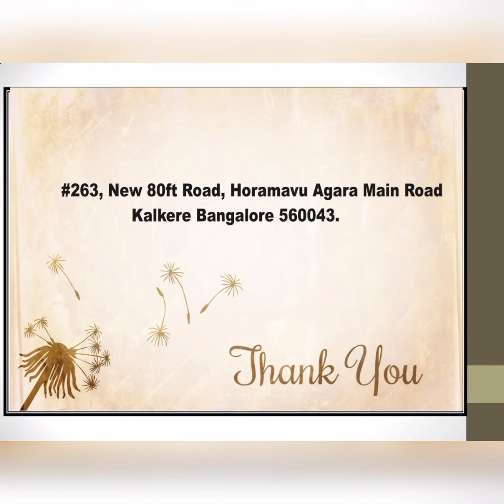Modular Wallpaper for Interior Design | Ajoria interiors | -2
Modular Wallpaper for Interior Design
ajoria_interiors
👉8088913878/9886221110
👉3D Interior design by AJORIA INTERIORS
👉 Personalized designs that reflect who you are.
👉Get the best interior design for your home
👉we have completed more than 1000 projects
👉complete interior work in your budget.

Our group has 12+ years of experience in interior design as can style & give interior decoration services for you at different degrees of complexity.

We design in the finest luxury residential and commercial buildings
Ajoria Interiors is a full-service interior design firm co-founded by
Sanjay Saroj (CEO) and Mr. Khemji in July 2013. Sanjoy Saroj
previously worked on many commercial projects.
Ajoria Interiors has been recognized for pairing simplicity and
decadence, masculine and feminine, Modern as well as Traditional
sophistication and soul in residential and commercial spaces
across Bengaluru and Southern India. Together with our dynamic
team, we bring a modern approach to traditional design and
a methodology that beautiful design doesn’t have to be expensive.